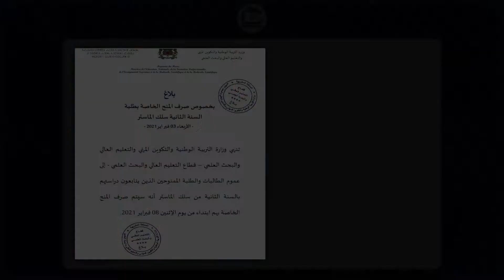موجز أخبار الجامعات المغربية على قناة الجامعة المغربية - Campus Maroc Tv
موجز أخبار الجامعات المغربية على قناة الجامعة المغربية
Campus Maroc Tv